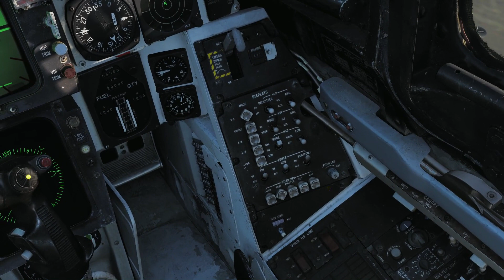DCS World 2.5 | Первый взгляд на F-14B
Первый взгляд на самолёт F-14B в авиасимуляторе DCS World
Поддержать развитие канала: карта Сбербанк - 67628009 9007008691

Система:
Процессор - Intel Core i5-3570K
Видеокарта - Gygabyte GeForce GTX 1060 6Gb
Педали - VKB Rudder Mk.17 трёхосевые